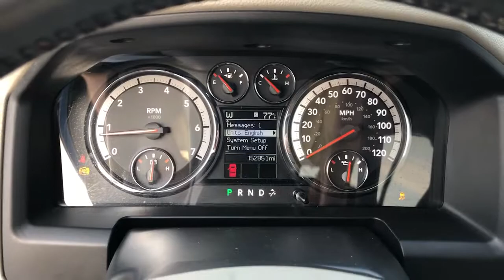2011 Ram 1500 Hattiesburg, Lumberton, Sumrall, Ellisville, Wiggins, MS 40459B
Deep Water Blue Pearl Used 2011 Ram 1500 available in Hattiesburg, Mississippi at Toyota of Hattiesburg. Servicing the Lumberton, Sumrall, Ellisville, Wiggins, MS area.